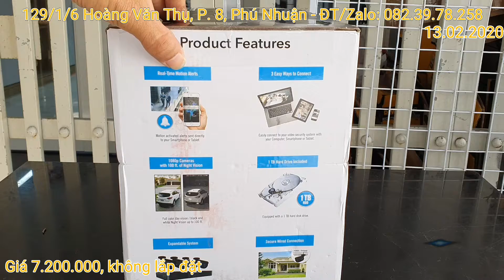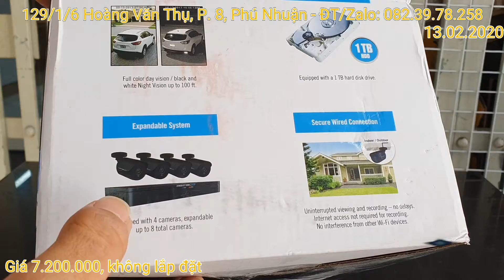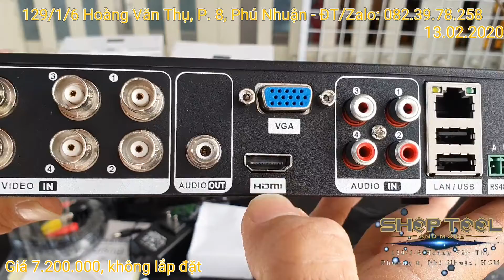BỘ CAMERA AN NINH GIÁ 7.200.000 | 0823978258 SHOPTOOL